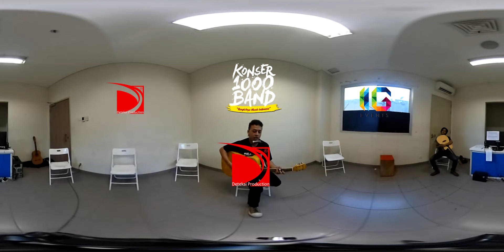Junaidi Bobby - Kok disitu terus (360 Virtual Reality Music Accoustic)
my band in 360, Virtual & Augmented Reality

I'm Indonesian - Pekan Raya Indonesia
KONSER 1.000 BAND - "Bangkitnya Musik Indonesia"